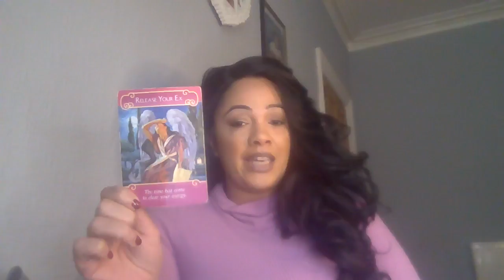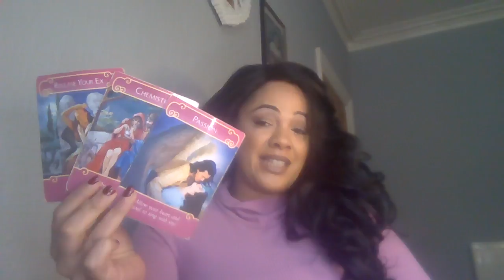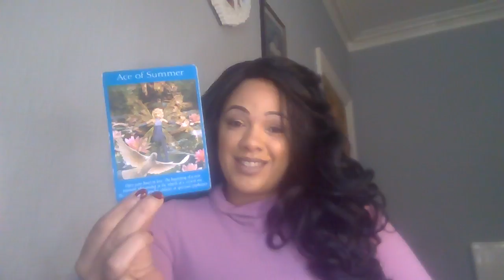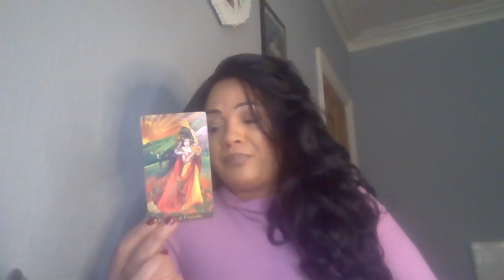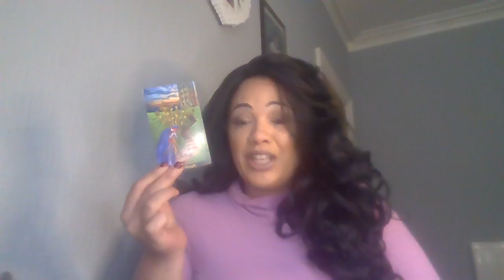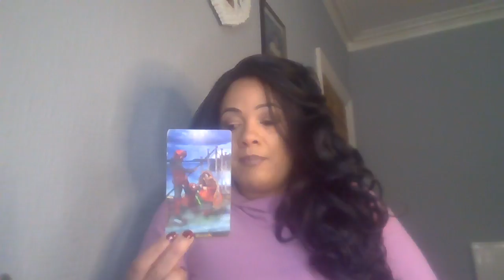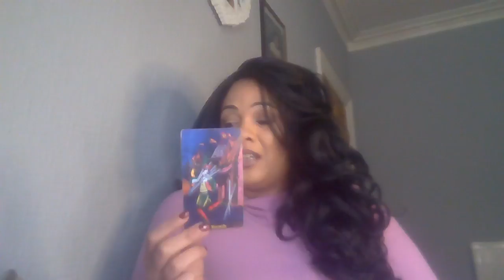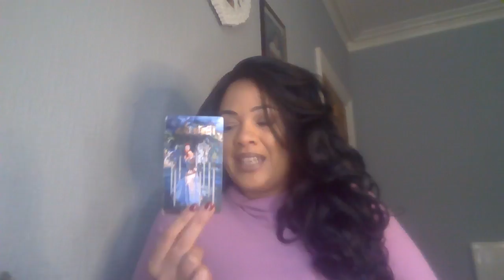Libra ♎️ A little bit of history repeating its self !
My sign
Scorpio sun
Aquarius moon
Scorpio rising

Tarot readings
Soulmate
Twin flames
Astrology
Birth charts
Star signs
Daily horoscope